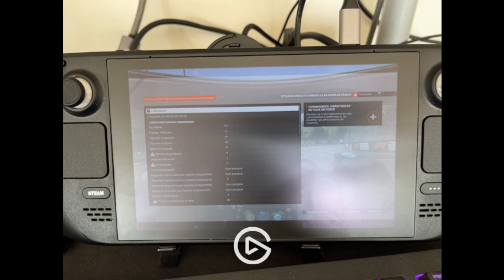Jouer avec un volant sur Steam deck, possible ?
Dans cette vidéo, je teste la compatibilité de mon volant T300 RS avec le Steam deck